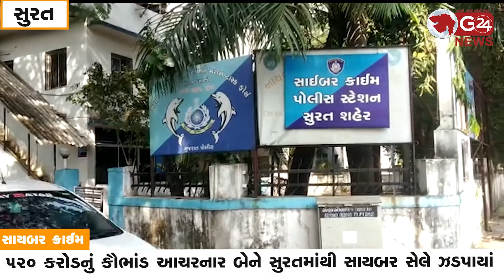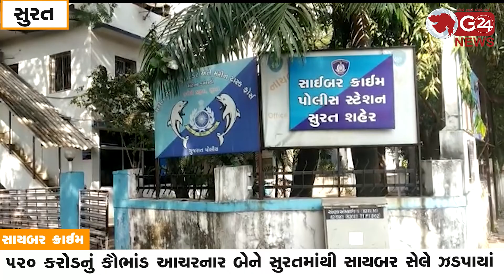520 કરોડનું કૌભાંડ આચરનાર બેને સુરતમાંથી સાયબર સેલે ઝડપાયાં | G 24 NEWS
એકના ડબલ કરવાનું કહી ઠગનાર ટોળકીના 11 દિલ્હીમાં તો 2 સુરતમાં ઝડપાયાં